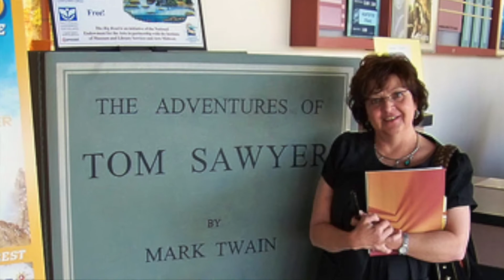Museum Minute ~ Facing Inferno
The next upcoming Exhibition is Inferno along with an exhibition about Pollinators.

What cool Wildfire fact do you have?